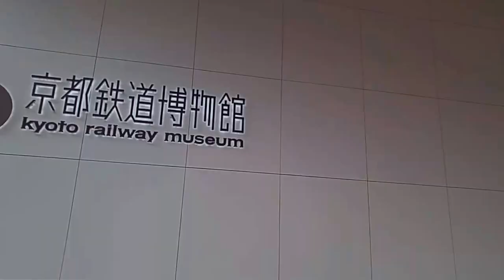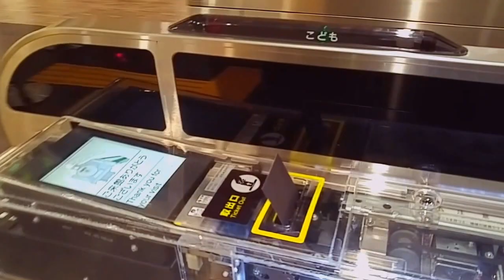Kyoto train museum and aquarium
Japan 2017 Day 5